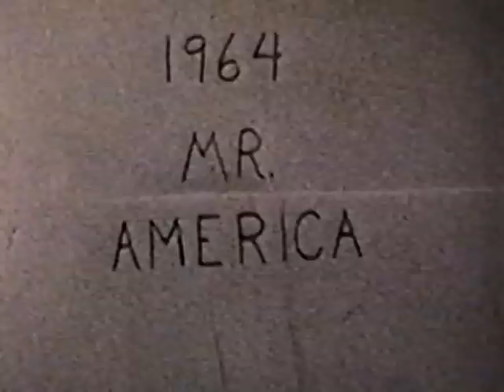1964 AAU MR. AMERICA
The 1964 AAU Mr. America Contest.